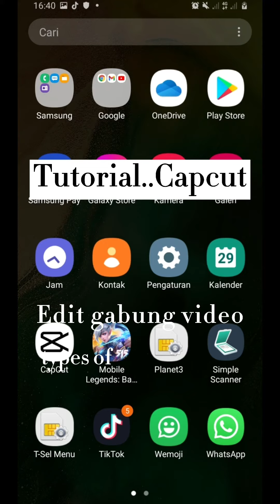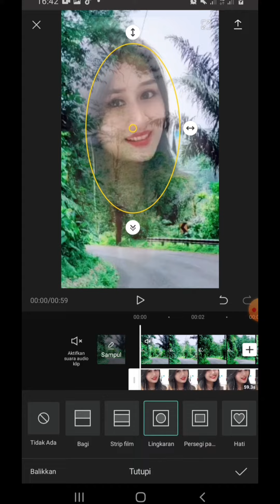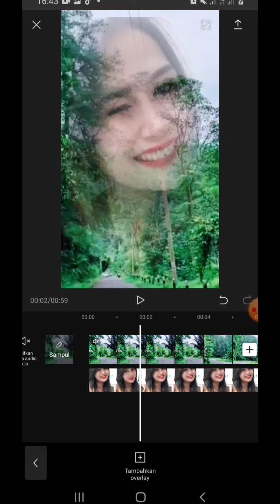Tutorial Edit Capcut..(gabung video)tutorialeditcapcut